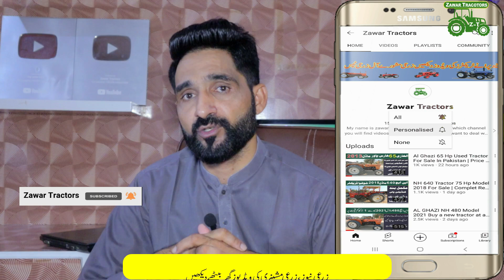Euro Ford tractor new model will come? Which tractors is Bull Power taking bookings for?ZawarTractor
Euro Ford tractor new model will come? Which tractors Bill Power is taking Bookings Increase in sales of old tractors in the market